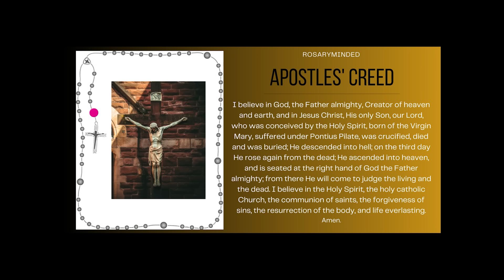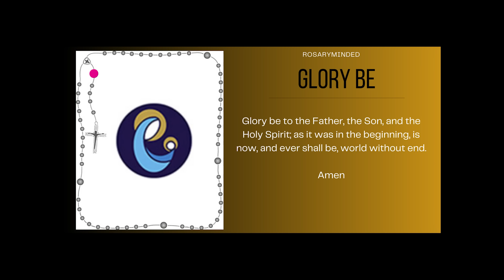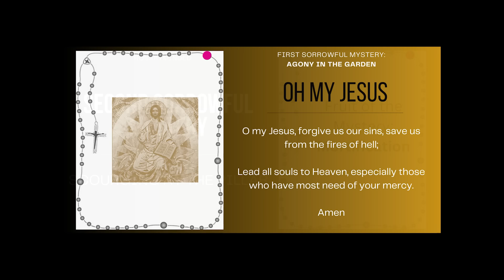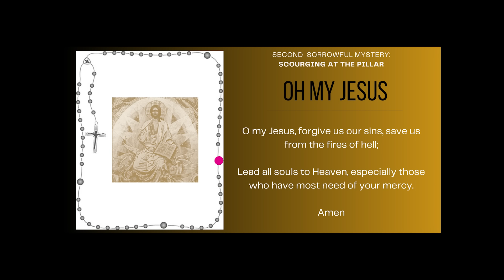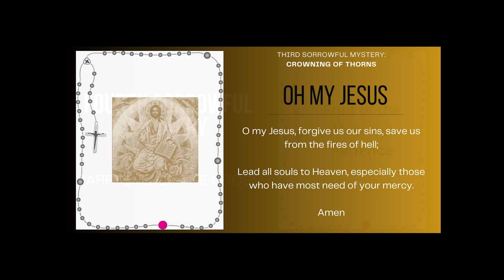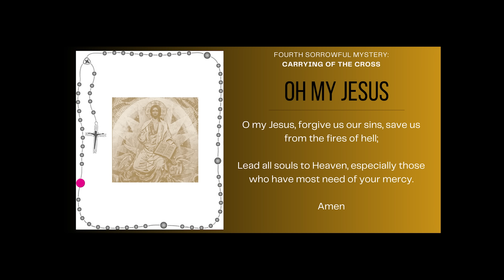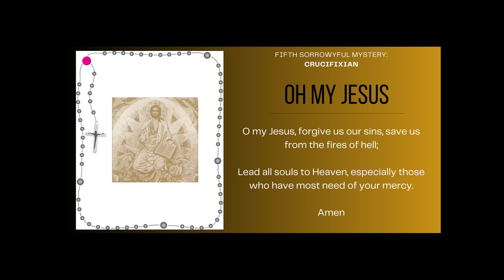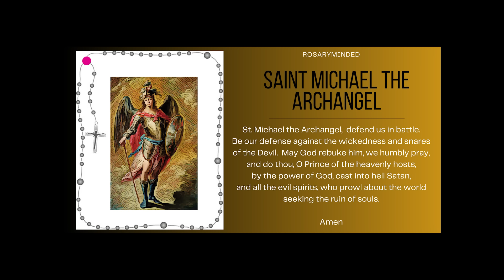Tuesday's Rosary -- SORROWFUL Mysteries -- Follow Along ❤️ Virtual Rosary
Holy Rosary for today (Tuesday, April 30) -- follow along Sorrowful Mysteries from RosaryMinded, featuring gentle guitar music backdrop.